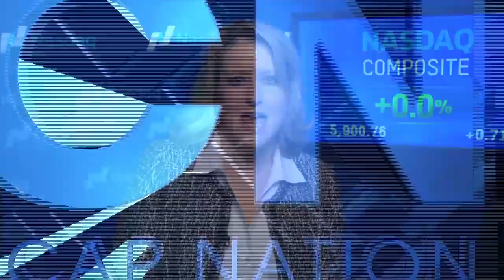Biostage Promotes Saverio La Francesca, M.D. to President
HOLLISTON, Mass., March 16, 2017 /PRNewswire/ -- Biostage, Inc. (Nasdaq: BSTG), ("Biostage" or the "Company"), a biotechnology company developing bioengineered organ implants to treat cancers and other life-threatening conditions of the esophagus, bronchus and trachea, today announced that it has promoted its Chief Medical Officer, Saverio La Francesca, M.D. to President. Dr. La Francesca has served as Chief Medical Officer of the Company since April 2014. Dr. La Francesca will continue to report to Biostage's Chief Executive Officer, Jim McGorry, as President and Chief Medical Officer.

Dr. La Francesca is a cardiothoracic surgeon with extensive clinical experience committed to the clinical translation of transformative medical research. He has a unique combination of experience that features over 25 years of academic clinical surgical practice and innovative research, with a foundation in the cardiovascular, thoracic transplantation, cardiac assist device and regenerative medicine fields. Prior to joining Biostage management as Chief Medical Officer, Dr. La Francesca served in the Department of Cardiovascular Surgery and Transplantation at the DeBakey Heart and Vascular Center at the Houston Methodist Hospital, where he developed the current surgical and perfusion techniques for thoracic organ procurement and preservation and where he was also the Director of the Ex-vivo Lung Perfusion Laboratory. Previously he was an attending surgeon at the Department of Cardiopulmonary Transplantation at the Texas Heart Institute in Houston, Texas and currently holds an appointment as Associate Professor of Surgery at the University of Rome "La Sapienza" in Rome, Italy.

"Dr. La Francesca left a prominent heart and transplant practice to join Biostage because he wanted the opportunity to use his unique skills as a surgeon and researcher to bring an innovative technology to underserved patients. In recognition of Biostage's commitment to clinical development and the advancement of our Cellframe™ technology into humans, we are elevating Dr. La Francesca's responsibilities to more clearly align with our IND and clinical development activities," commented Jim McGorry, CEO of Biostage. "Dr. La Francesca deserves great credit for advancing our Cellframe technology across multiple indications. We look forward to reporting further progress on our IND and our pilot clinical study into humans in 2017."

Biostage remains on track to file its IND application with the U.S. Food and Drug Administration (FDA) for adult esophageal cancer in the third quarter of 2017 and commence its first-in-human studies for its Cellspan esophageal implant before the end of 2017.

As previously stated, in addition to developing its Cellspan esophageal implant for use in adults with esophageal cancer, the Company is evaluating its Cellspan esophageal implant for use to treat pediatric esophageal atresia (EA). EA is a rare birth defect in which a baby is born with a gap between the upper and lower  esophagus, which effects about 1 in 2,500 babies in the U.S. Biostage remains extremely encouraged with its EA co-development efforts with Connecticut Children's Medical Center. The Company is also evaluating additional partnerships with children's hospitals showing strong interest in this program.

Successful development of the Company's Cellframe™ technology in EA opens the opportunity for a pediatric voucher. Under Section 529 to the Federal Food, Drug, and Cosmetic Act (FD&C Act), the FDA will award priority review vouchers to sponsors of rare pediatric disease product applications that meet certain criteria. Under this program, a sponsor who receives an approval for a drug or biologic for a "rare pediatric disease" may qualify for a voucher that can be redeemed to receive a priority review of a subsequent marketing application for a different product. The recently enacted 21st Century Cures Act reauthorized the rare pediatric disease priority review voucher along with additional favorable incentives to regenerative medicine companies.

"During my three-year tenure at Biostage, I have led the development of the Cellframe Technology, leveraging our expertise in material science and bioengineering. I believe that the power of our regenerative approach has the potential to revolutionize the treatment paradigm in areas of significant unmet medical need. Given the extremely consistent and promising preclinical data obtained in our large animal model, we are now positioned to accelerate toward the clinic. I am excited to be leading our clinical effort along with our continued preclinical development. It is a privilege to be collaborating with world leading clinical institutions and I look forward to continue working with the team at Biostage to deliver on the promise of this groundbreaking technology," stated Dr. La Francesca